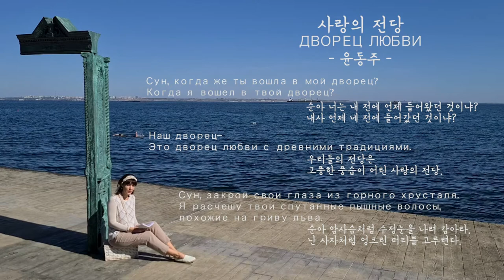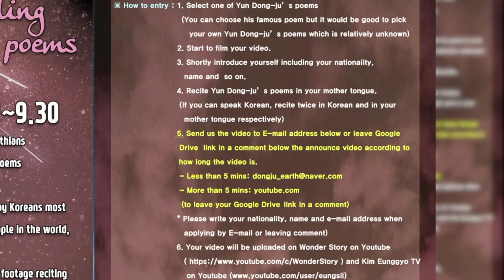7. 사랑의 전당-윤동주 / 율리아 미하일리하(우크라이나)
'오데사'에 산다는 분이라서 깜짝 놀랐다. 에이젠쉬타인의 영화 '전함포템킨'(1926)의 촬영지 아닌가.  '오데사의 계단'이라는 전설 같은 몽타주 영상의 마을에 사시는 율리아 님께서 윤동주 시를 낭송해주셨다. 저 해변, 저 바다가 바로 그곳일까.
1. 서시-페비 [인도네시아]
2. 나무-모니카[헝가리]
3. 서시-하스나[인도네시아]
4. 쉽게 씌어진 시-알렉스 [루마니아]
5. 자화상-페비 [인도네시아]
6. 서시-마크 카터 [뉴질랜드]
7. 서시-잉그리드[니카르과]
9. 사랑의 전당-윤동주 / 율리아 미하일리하(우크라이나)
10. 초 한 대 / 서시 - 윤동주와 시 읽는 모임 [일본]
11. 한난계 - duane vorhees [미국]